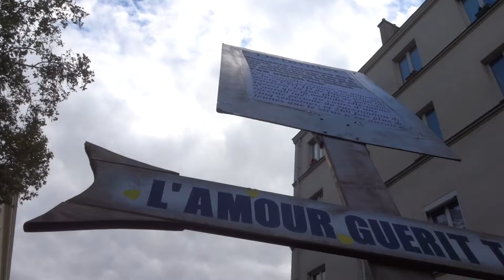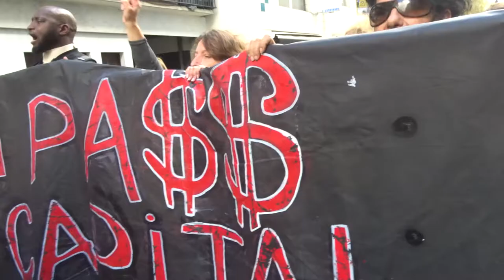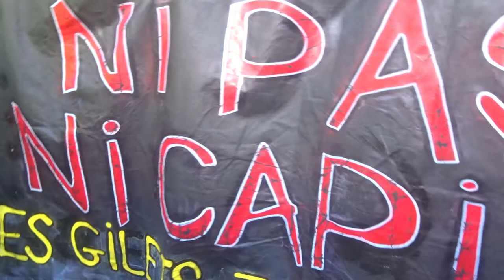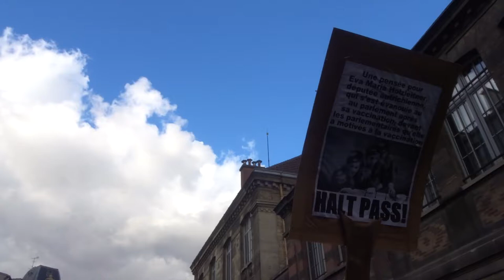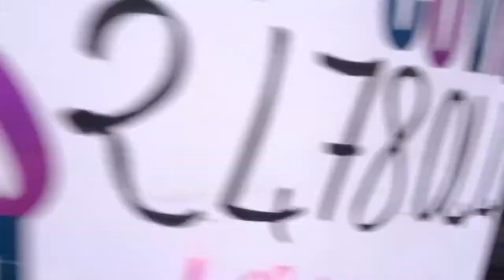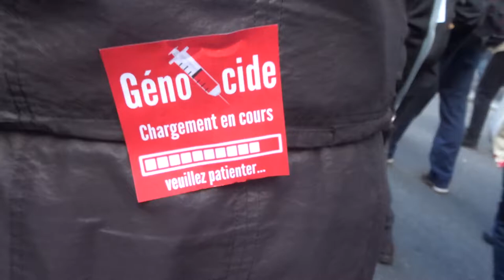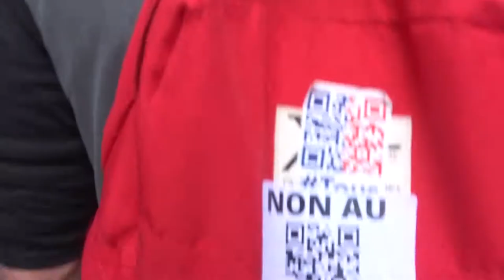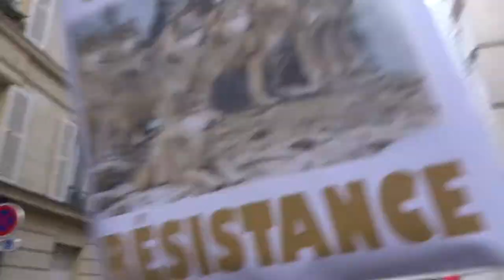2021 Daumesnil no.2